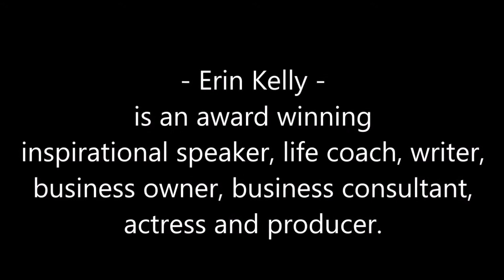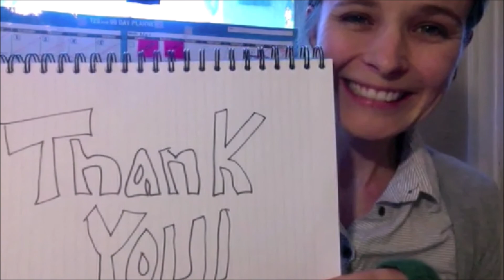Erin Kelly - My Wonder Woman Forever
This is an affectionate video made in honor of Erin Kelly. Why? Simply because she is my wonder woman.
Click play and admire... ;)